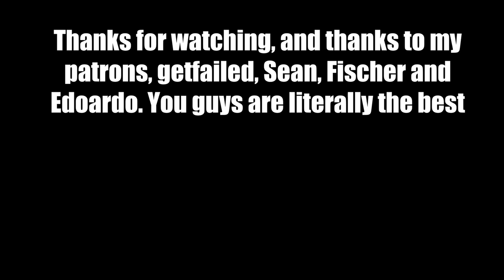Independent comics and making it work - Sketchy Van Podcast #62 Daniel Warren Johnson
Dan's a comic book artist and writer known for (but not limited to) his creator owned comic books like Do a Power Bomb, Extremity, and his runs on comic books like and Marvel's Beta Ray Bill.